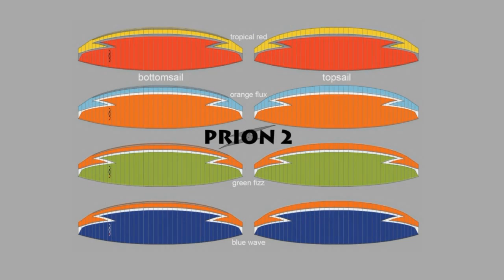/ Nova Prion 2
Der neue LTF A / EN A Gleitschirm - Prion2 von Nova.
Geflogen von einem Grundkurs Schüler der 1.DAeC Gleitschirmschule,
bei seinen ersten Flügen am Übungshang.